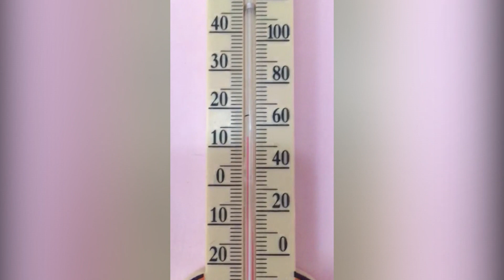Поселок Ягодный Хабаровского края детсад не топят холодно 2 окт 2018